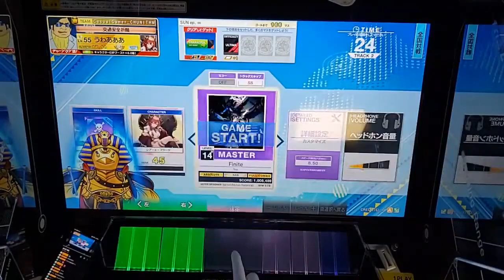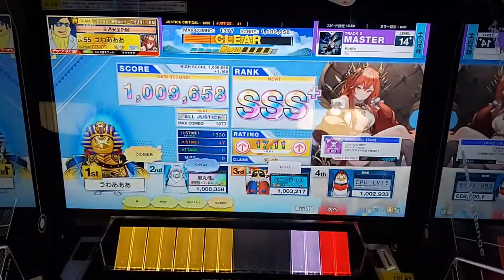[CHUNITHM] Finite (MASTER) ALL JUSTICE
CATEGORY : VARIETY
DIFFICULTY : MASTER
LEVEL : 14+ (14.9)
OPTION : -
2023/09/09 Recorded